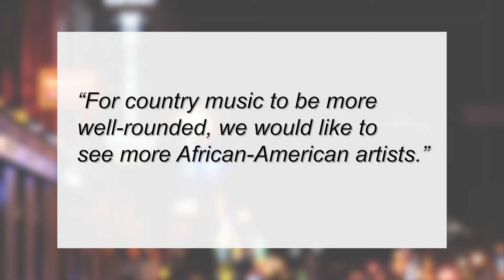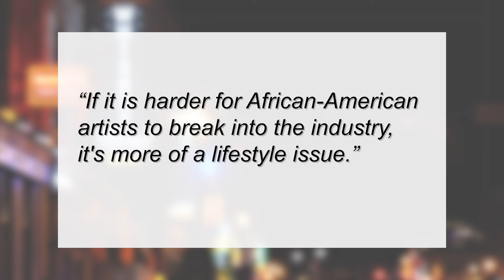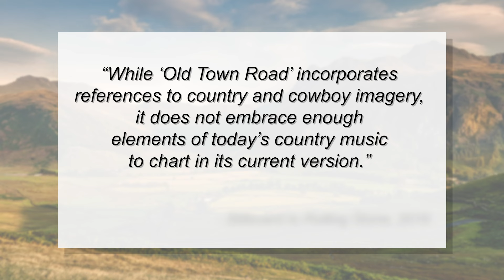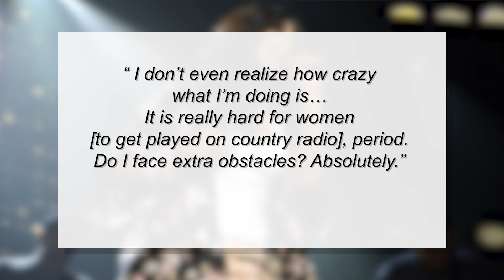How Black People In America Shaped Today's Country Music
From the Banjo to Mickey Guyton and Beyonce, here's how black people in America have helped shape country music to what it is today.
This video states that the banjo was created in Africa and brought over to the Americas with enslaved Africans. The banjo is actually an instrument created by enslaved people in the Americas which has heavily influenced by West African lutes.

MUSIC

STILLS
/BuzzMoji